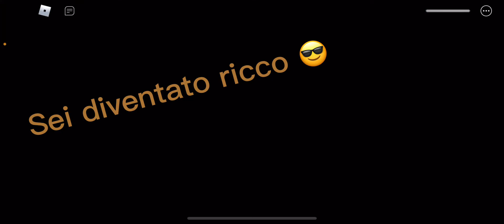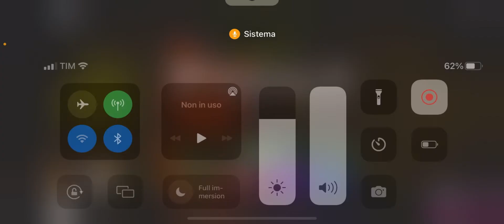SCAPPIAMO DA PIGGY SU ROBLOX! ROBLOX Ita By Jaco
Instagram 👉🏻 Sono su Instagram come trovo_iristoranti. Installa l'app per seguire le mie foto e i miei video.

A 10 Mi piace nuovo Video in compagnia di Matteo e Alberto 🤲🏻👏🏻